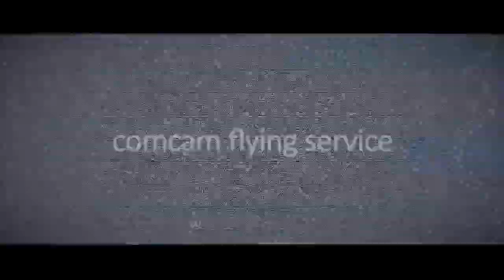comcam.pl - showreel 2014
Compilation showreel of comcam.pl.